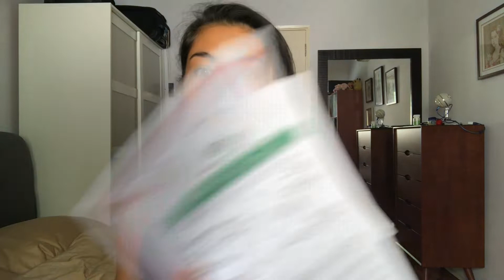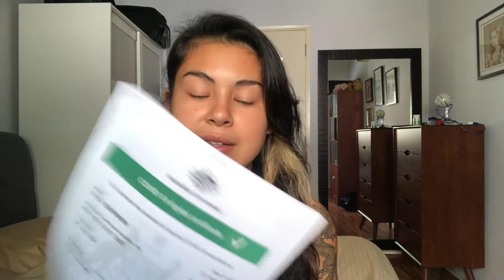Langkawi Travel Bubble [FULL GUIDE]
Much requested video!
Full checklist and links discussed:

1. 7 nights, 8 day “quarantine” on the whole island of Langkawi
2. Covid tests everyday, PCR pre departure, arriving KLIA and departing Langkawi, otherwise alternate RAT self test and RTK professional test
3. MUST BOOK THROUGH TRAVEL AGENT
4. IF YOU ARE NOT MALAYSIAN - need flights leaving Malaysia, visa (depends on passport) Travel insurance (Go insurance) and NO NEED My travel pass
5. Need to be double vaccinated
6. for checking in, uploading self tests (RTK and PCR tests no need to upload)
7. Specific nominated hotels - we chose Berjaya
9. Print EVERYTHING!!! 2 copies just incase, staple them, you MUST to print your PCR test for 48 hours before, on your phone is not acceptable
10. Masks to be worn everywhere
11. Procedure in KLIA is very smooth link for KL arrival PCR test)
12. Leaving your own country is most stressful
13. Make sure you have your IC or passport on you at all times

MUCH LOVE!